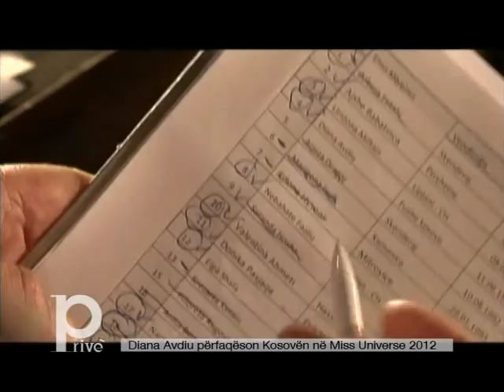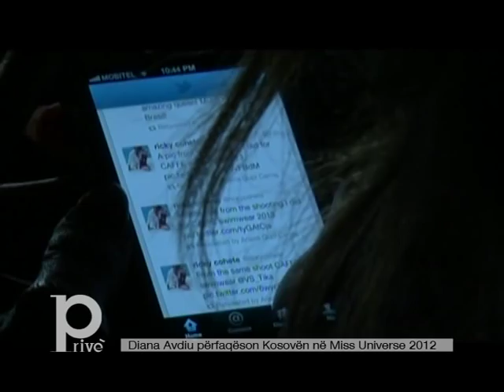DIANA AVDIU MISS UNIVERSE KOSOVA 2012 - PRIVE KLAN KOSOVA